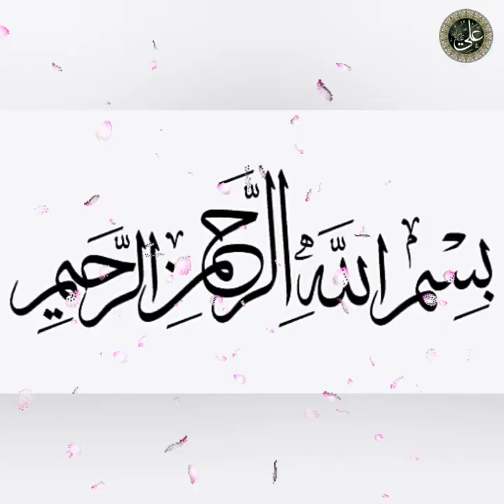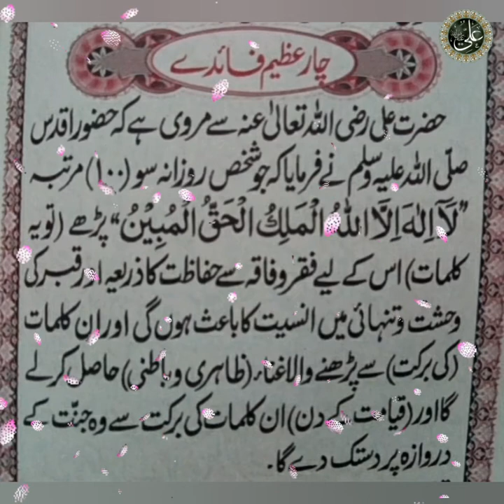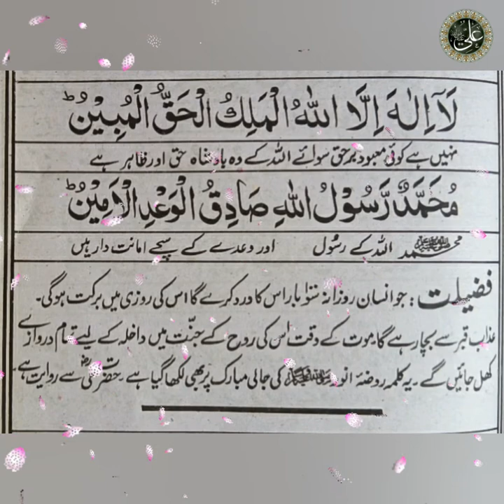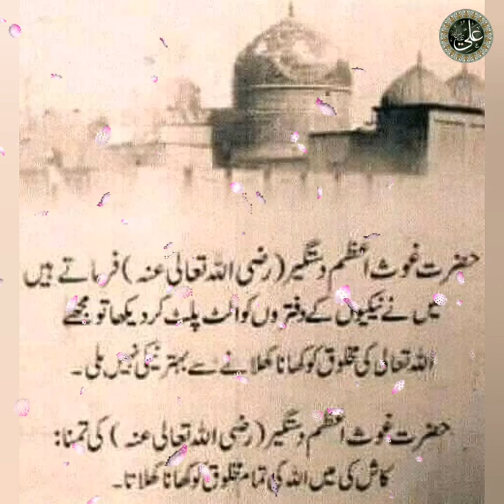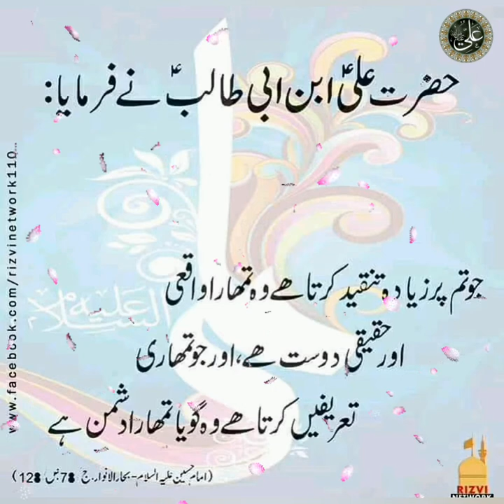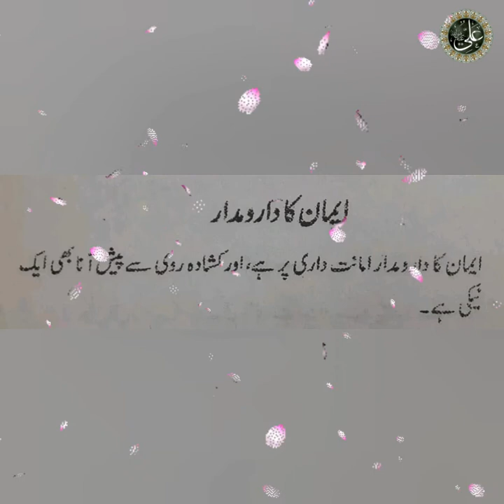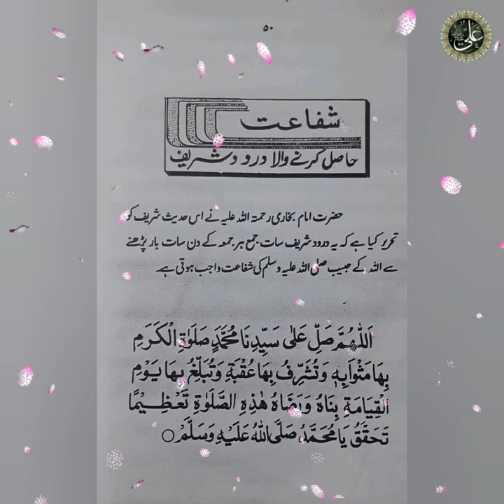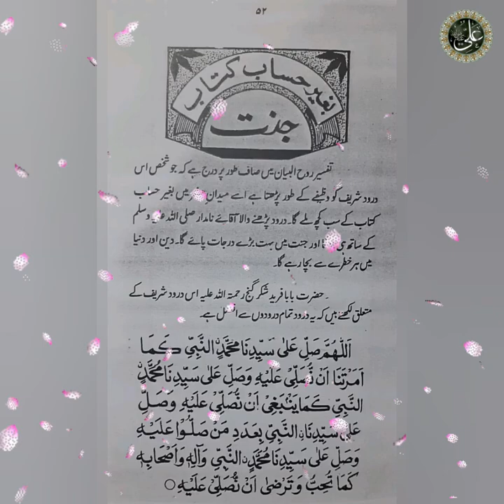Hazrat Ali ra Ke Beautiful Details Qoutes || Hazrat Ghous e Azam ra Ke Beautiful Farman In Urdu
 AS’SALAM-U-ALAIKUM

 “TO_THE_POINT_ISLAMIC_INFORMATION”